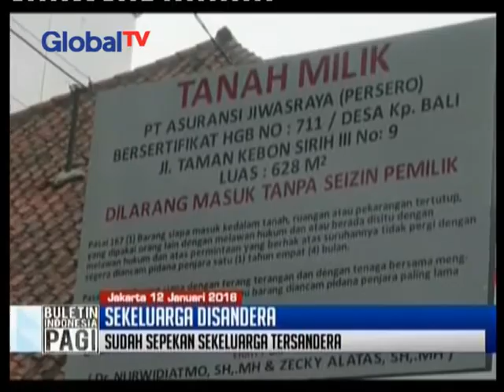Sepekan disandera di rumah sendiri, satu keluarga akhirnya dibebaskan polisi - BIP 13/01